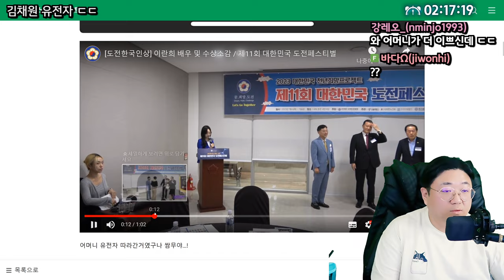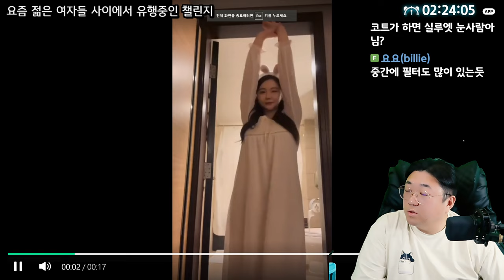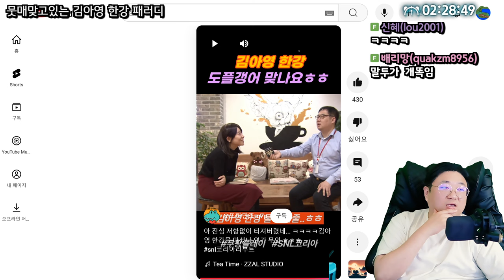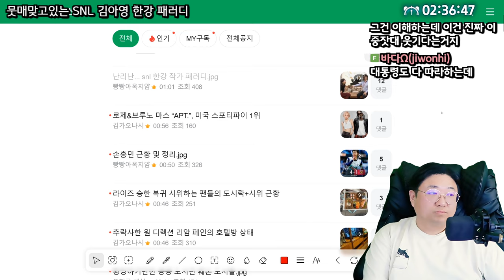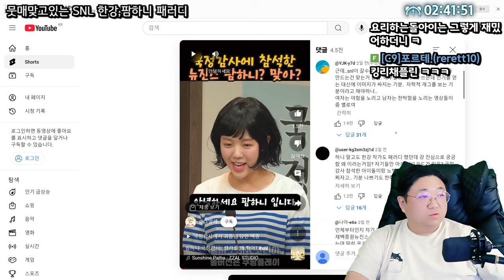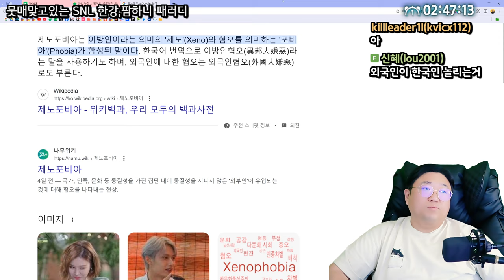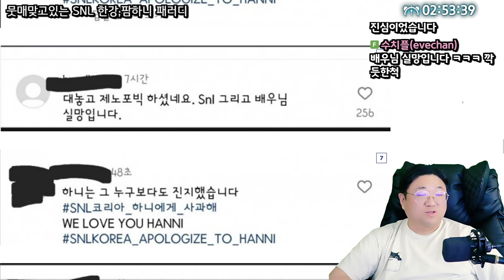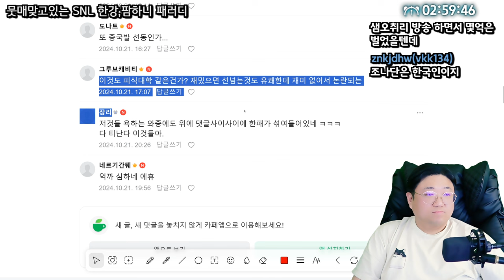명백한조롱 뭇매맞고 있는 SNL패러디 논란 (24.10.21-2)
0:00 오슈 시작
0:10 김채원 유전자
1:09 너무 닮은 부녀지간
5:00 젊은 여자들 사이에서 유행중인 어둠챌린지
9:22 ★뭇매를 맞고있는 SNL 한강,하니 패러디

[음원출처]